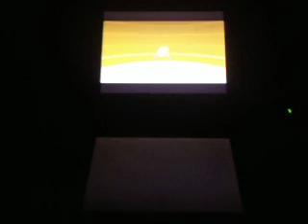Let's Play Pokemon White Version Part 45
Hey Guys,Part 45 is here:)

My Team:
Dewoot(Rain Star)
Watchog(Star Skite)
Pansear(Star Heat)
Swoobat(Star Batty)
Drilbur(Star Monty)
Joltik(Star Spark)